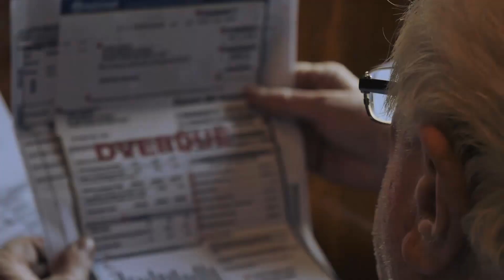Un Retraité A Vécu Dans Une Grange Laide 15 Ans. La Police, Choquée, Découvre L'intérieur!